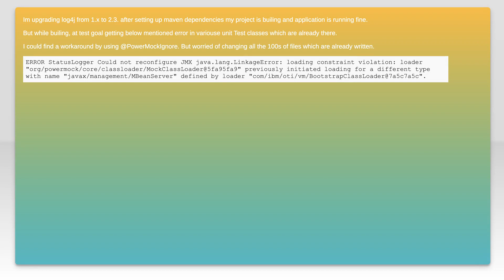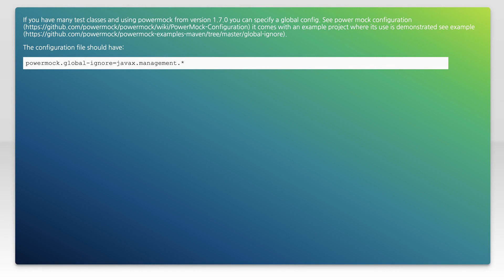Powermock after log4j2.3 upgrade Could not reconfigure JMX java.lang.LinkageError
java: Powermock after log4j2.3 upgrade Could not reconfigure JMX java.lang.LinkageError

Related to: java, maven, junit, log4j2